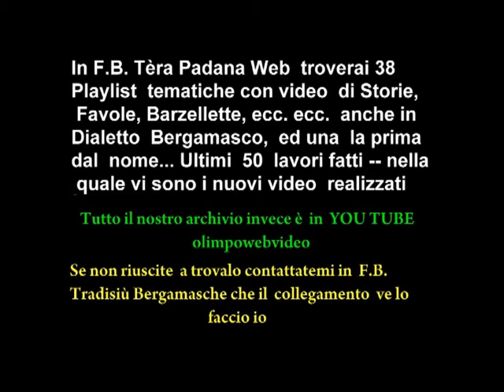ULTIMA PARTE RITROVO BENEDIZIONE DI SANT' ANTONIO DEL 15 1 2012 A MARIANO.wmv